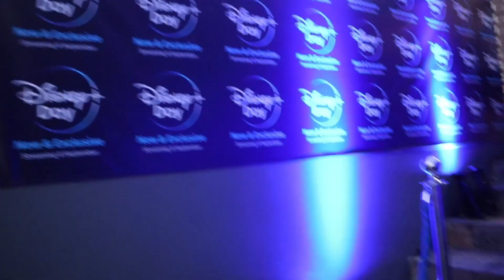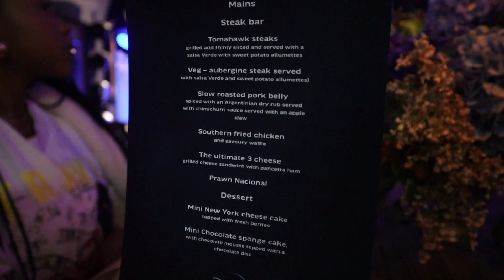Content Creator Team Building w/ @BAXBARA @keoratilemenoe | Segzy Vlogs #34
you thought I was feeling you?

Sorry but that sound has beeeeeen stuck in my head 😂 It’s a Monday so you know that means a new video, I hope you enjoy the vlog 🫶🏿

If you’ve been keeping up with me on my other socials you’ll cav all the skits and stories I’ve been doing on my IG and TicTac 😂 If you haven’t make sure you go cav me on my socials:

Comment “Roadto8K” if you read this, we’re ALMOST there❤️